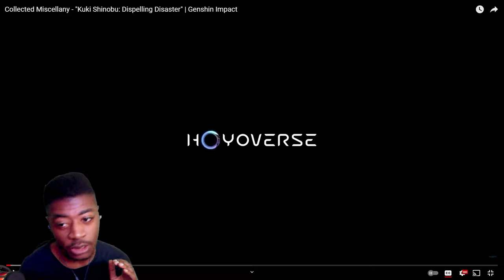Kuki Shinobu Collected Miscellany Reaction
Honestly I Like Her Tbh just don't know where to put her.